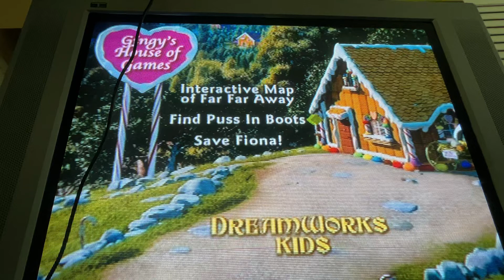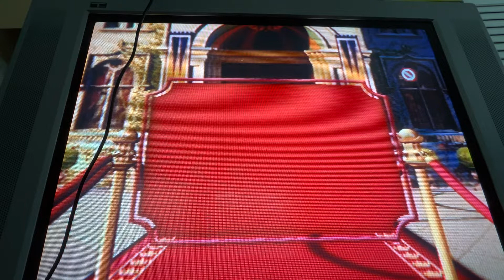Shrek 2 Gingy’s House Of Speedrunning Games 2:11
Probably the fastest it’s going to be.